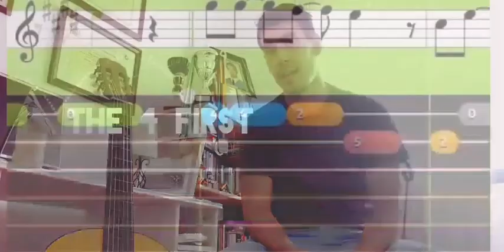3 weeks guitar progress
Please check my one year evolution video